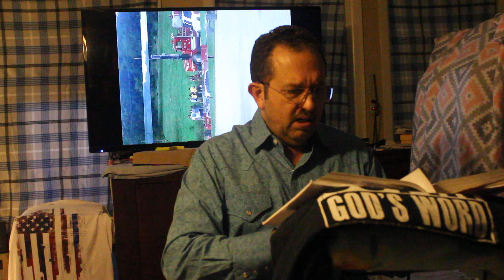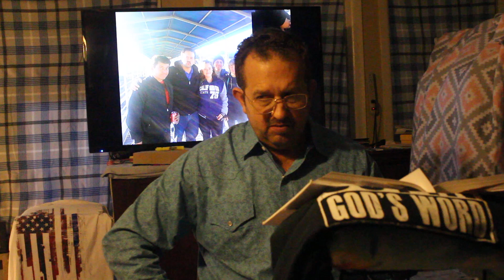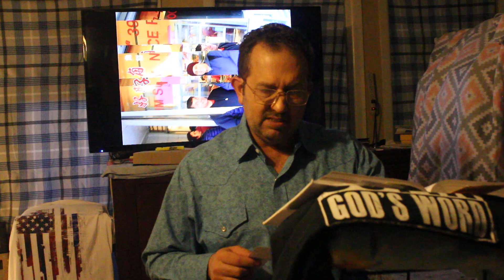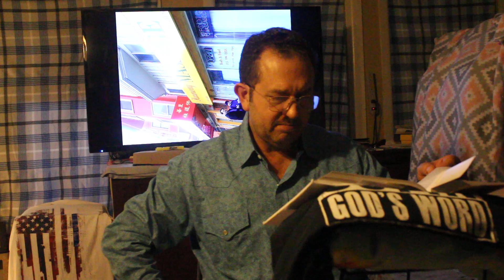Episode 50d, Daniel 2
I read the Bible, the concordance notes for that chapter, I do this to raise funds for Ozark Hunger Relief.  I want to open an office to feed children and retired elderly (anyone will be welcome).  I saw a need and started this non-profit to fill that need.
The Book Of Daniel, book 2
The book of Daniel is a prophetic book that foretells future events for the Jews and the Gentile nations. It deals with the Jews being taken into slavery to Babylon By King Nebachanezzer and their resistance to the king's demands to abandon their faith in God. It also predicts the rise and fall of four world empires: Babylon, Medo-Persia, Greece and Rome. The book of Daniel was likely written between 540 and 530 B.C. The book of Daniel has a message for both Jews and other people today, as it shows God's sovereignty and plan for history.